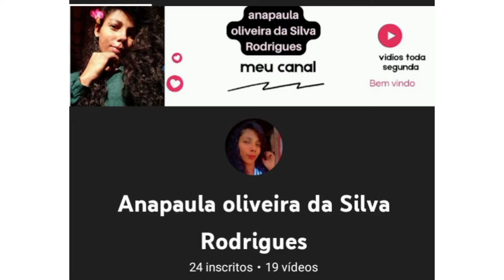MAIS uma VÍDEO Da VIAGENS DOS meus pais :: espírito santo ❤️ vela verde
ola veinha com esse o meu canal 🥰🥰🥰